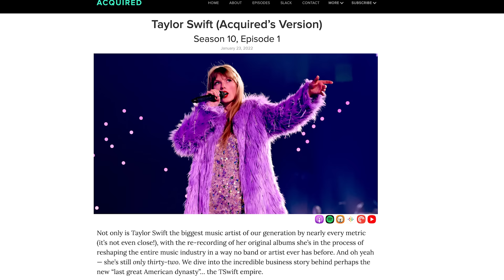How the Acquired podcast grew to millions of downloads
Since their first episode in 2015, David Rosenthal and Ben Gilbert have doubled their listeners yearly. Their top-ranked business and technology show has done episodes on Costco, Berkshire Hathaway, LVMH, Porsche, Taylor Swift, Nintendo, and Sony. They've proven they can tell "the stories and strategies of great companies." Additionally, they've interviewed business greats like Charlie Munger, NVIDIA CEO Jensen Huang, and Spotify CEO Daniel Ek.

Justin Jackson sat down with David Rosenthal to talk about how the @AcquiredFM podcast got started, why it attracted so many fans, the secret to its consistent growth (without going viral), and how it attracted advertisers and sponsors (like JP Morgan). They also discuss going full-time on the show and why they switched their podcast hosting to Transistor.fm.

Key moments:

0:00:00 A breakout year for Acquired
0:01:45 What is the Acquired podcast about?
0:02:40 How the Acquired podcast got started (origin story)
0:07:23 How Ben and David's co-hosting relationship works
0:09:00 The 3 big goals that made them want to start Acquired
0:11:38 How did listeners respond to the first episodes?
0:14:55 The best reason to start a podcast
0:15:30 The secret to how Acquired attracts new listeners
0:18:13 How they got featured in Apple Podcasts, Overcast, Pocket Casts, and Spotify
0:24:18 How they got their first podcast sponsors (and why it wasn't about making money)
0:27:58 Why they give podcast advertisers a white glove, 11-star experience
0:34:13 How to get more word-of-mouth referrals for your podcast
0:37:00 Acquired's unconventional approach to podcast ads
0:41:54 How the Acquired podcast's growth machine works
0:48:05 Why their NVIDIA podcast episode went viral
0:50:48 Why they switched from Libsyn to Transistor for podcast hosting
0:57:18 The rise of the "independent, boutique podcaster."
1:02:27 "The future of podcasting doesn't belong to Gimlet, NYT, NPR..."
1:06:22 David Rosenthal's advice to aspiring podcasters

💻 Video editing by @PhreeagentCreativeMedia